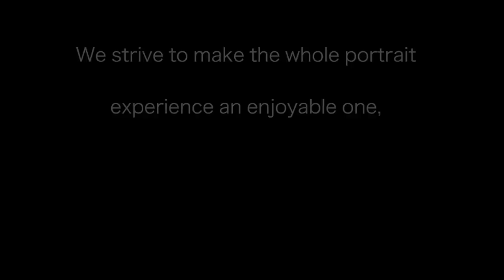A Passion for Portraiture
Portraits by Thomas Balsamo, Barrington Illinois portrait artist.

"Our mission at Portraits by Thomas is to create portraiture that speaks volumes about the subjects we capture. We want to thrill, captivate, and compel you, the viewer, to linger on our work. We strive to make the whole portrait experience an enjoyable one, where the final result will be revered as the most valued possession of your lifetime."

Commission your portrait today, call for our current specials!

~Creating people's most valuable possessions since 1978~